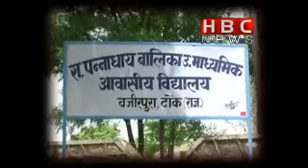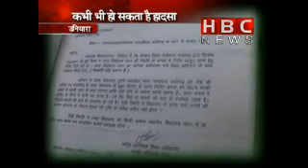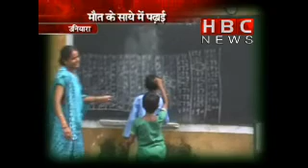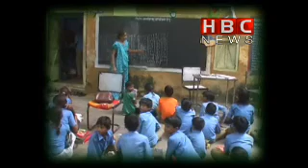BADHALI KI KAHANI | HBC NEWS | HBC VISHESH(1/2)